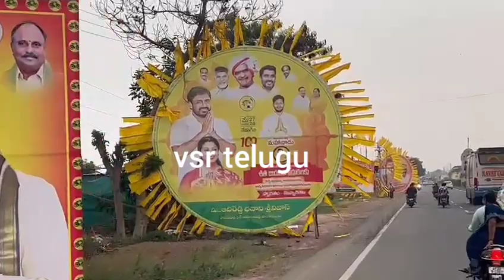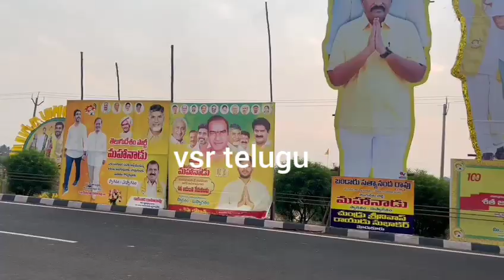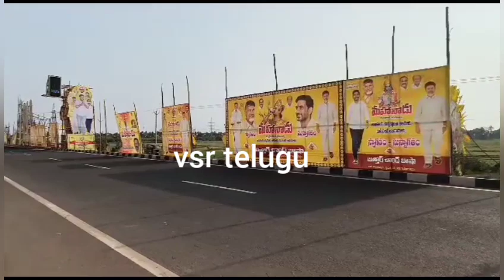తెలుగుదేశం పండుగ/ Mahanadu 2023 in Rajahmundry